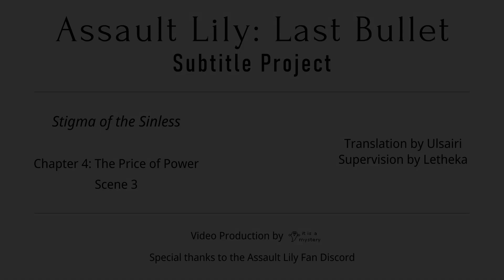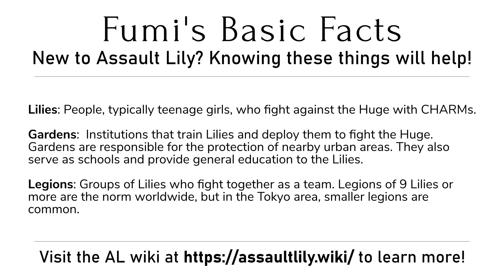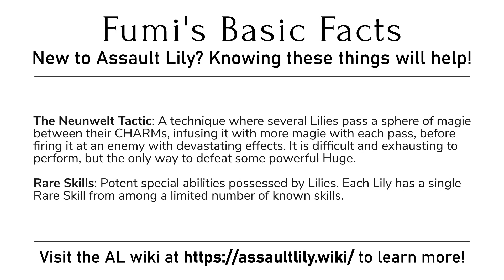Assault Lily: Last Bullet — Stigma of the Sinless — Scene 4-3 (English Subbed)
"Hervor sowed a seed of sin with each life forsaken; and now, that seed blooms in these Madecs as pain and fury."

(As we respect the individual preferences of our translators, the precise terms they use may differ from the ones listed in the endcards and wiki, but they should not be hard to figure out.)

Story Event — Stigma of the Sinless
Chapter 4: The Price of Power — Scene 3